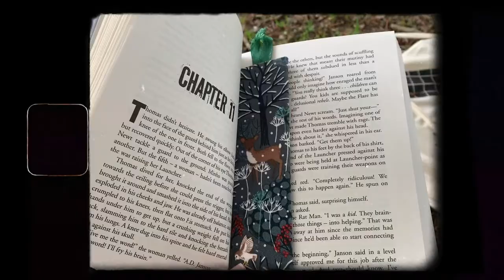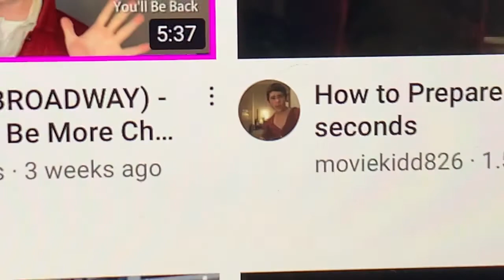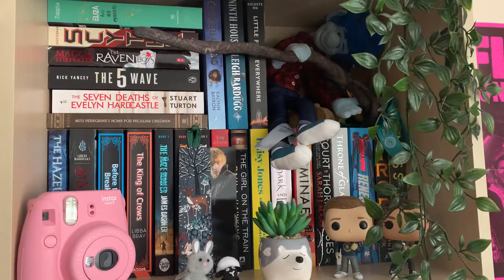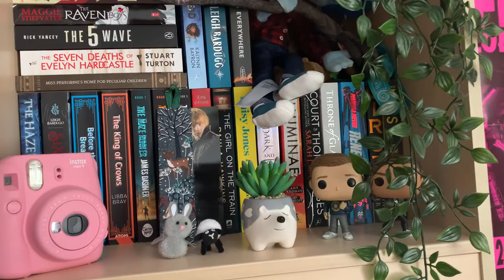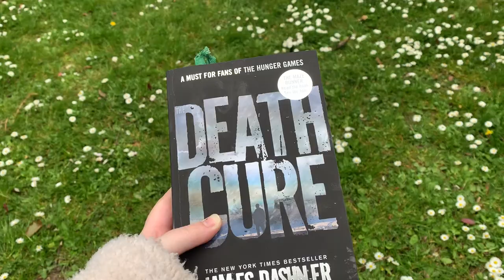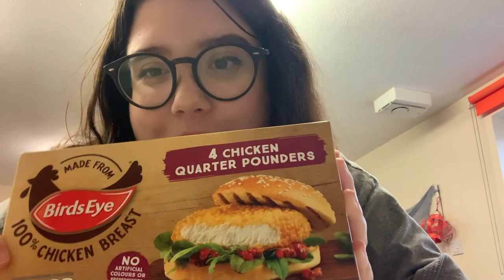A new favourite series?? | Weekly Reading Vlog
I finished reading the foxhole court series / all for the game and when I say im a bloody mess x
Last video: